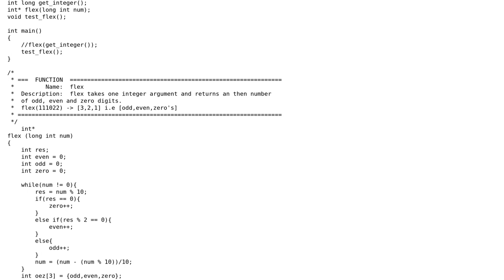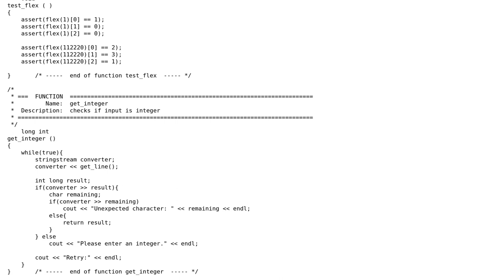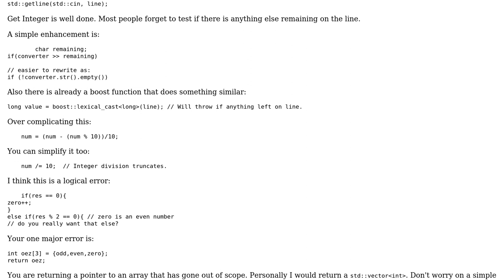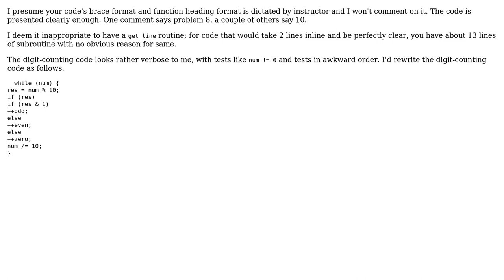Code Review: Determine number of even, odd, and zero digits of a given integer (2 Solutions!!)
Code Review: Determine number of even, odd, and zero digits of a given integer

With thanks & praise to God, and with thanks to the many people who have made this project possible! | Content (except music & images) licensed under CC BY-SA | Music | Images & others | With thanks to user Martin York user James Waldby - jwpat7 user Jamal user Drew Verlee and the Stack Exchange Network Trademarks are property of their respective owners. You are responsible for your own actions.